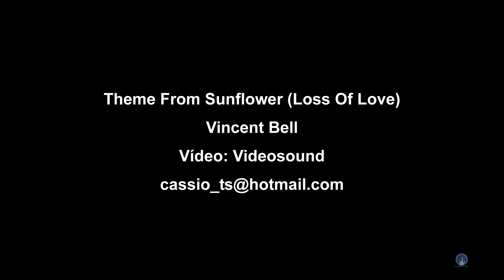Theme from Sunflower - Loss of Love - Vincent Bell - 1970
Vincent Bell também conhecido como Vinnie Bell foi um guitarrista americano e pioneiro dos efeitos eletrônicos na música pop.

Ele nasceu no Brooklyn, em Nova York, e estudou violão desde a infância.  Ele fez suas primeiras gravações como músico de sessão em singles de grupos instrumentais como os Overtones e os Gallahads, e tocou em boates na cidade de Nova York no final dos anos 1950. Durante esse tempo, ele desenvolveu seu característico som de guitarra "aguado", popular em gravações instrumentais na década de 1960.

Em 1962, Bell decidiu dedicar suas energias ao trabalho como músico de estúdio em Nova York e Los Angeles. Ele também ajudou a projetar vários modelos de guitarra elétrica com a empresa Danelectro para sua linha de instrumentos Coral, incluindo a primeira guitarra elétrica de 12 cordas, e a cítara elétrica, que foi usada, não necessariamente pela Bell, em sucessos como "Cry Like a Baby" de The Box Tops, "Green Tambourine" de The Lemon Pipers, e um cover do tema de amor do filme de 1970, Airport.  O último deles vendeu mais de um milhão de cópias e foi premiado com um disco de ouro. Ele também ganhou um Grammy de Melhor Composição Instrumental em 1971, enquanto Bell foi nomeado para Melhor Performance Instrumental.

Além de ser notável por suas inovações técnicas, Bell trabalhou extensivamente como músico de sessão, tocando em faixas como "The Sounds of Silence" de Simon & Garfunkel e para artistas como The Four Seasons e Bob Dylan . Ele também gravou ocasionalmente com seu próprio nome, seus álbuns incluindo The Soundtronic Guitar of Vincent Bell (Independent Record Company, 1960), Whistle Stop (Verve, 1964) e Pop Goes the Electric Sitar (Decca, 1967).

Em 25 de junho de 2019, a revista The New York Times listou Vinnie Bell entre centenas de artistas cujo material foi supostamente destruído no incêndio da Universal em 2008. Ele morreu em 3 de outubro de 2019 aos 87 anos.